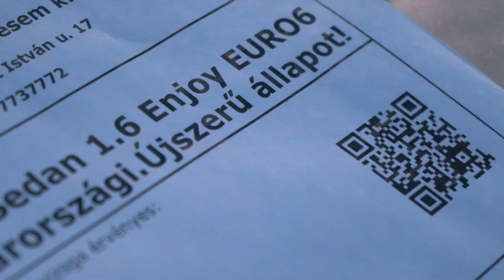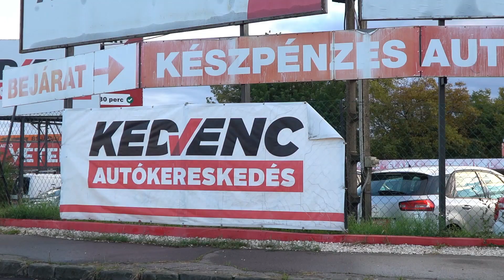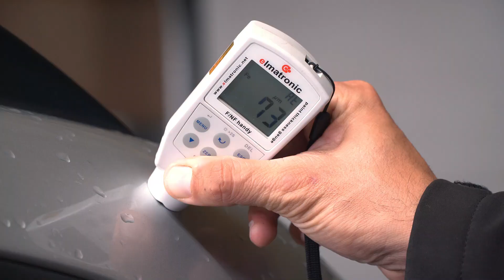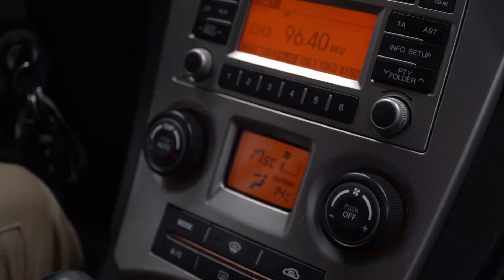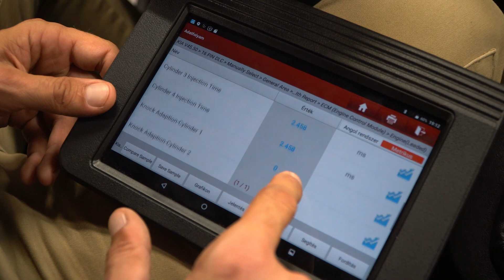[Csekkendzsin] Nem szép, ellenben elég megbízható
Kezeink közé került egy Kia Carens, a maga 14 évével. A formavilága okozta sokk után azért kiderült, hogy ez a példány is hozza a megbízhatóságot, jó választás lehet.
Csekkendzsin. Hogy látja a kereskedő, és hogy látja az autóvizsgáló? E sorozatunkban több nézőpontból mutatjuk be nektek a különböző használtautókat.